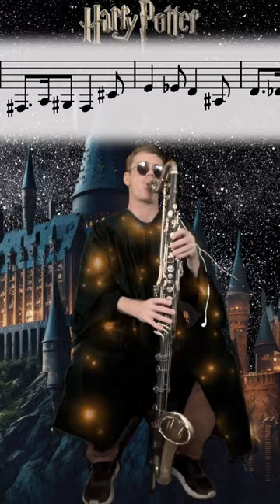How to play Harry Potter on the bass clarinet (low)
How to play the theme song from Harry Potter on the bass clarinet.
🎶Hedwig's theme song. Happy Halloween!

*This is on the low range of the clarinet also known as the chalumeau register

Chalumeau - low E to the throat tones.
Clarion – above the middle break up to high C.
Altissimo – above the upper break; above high C.